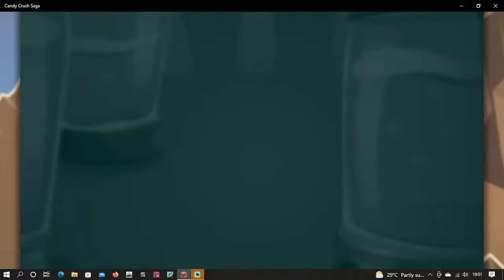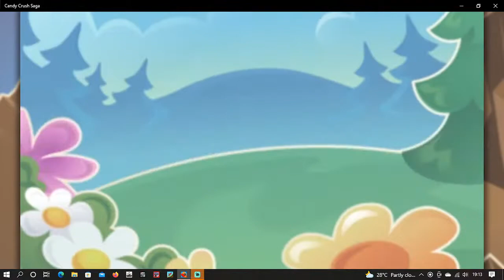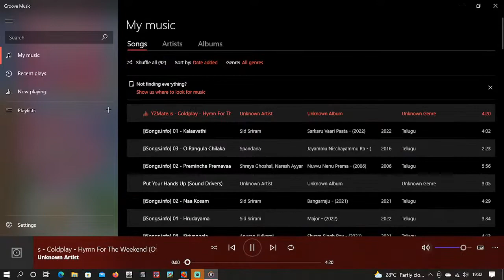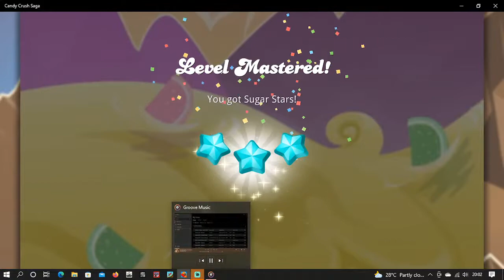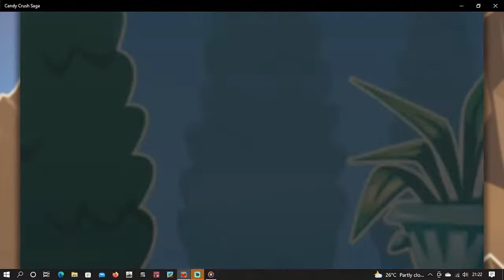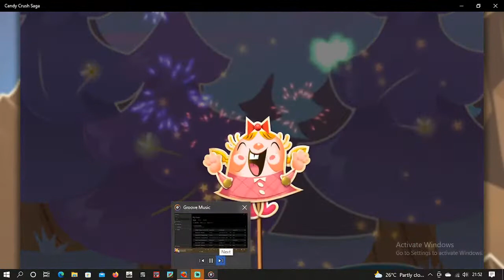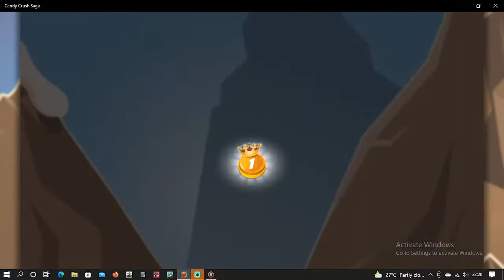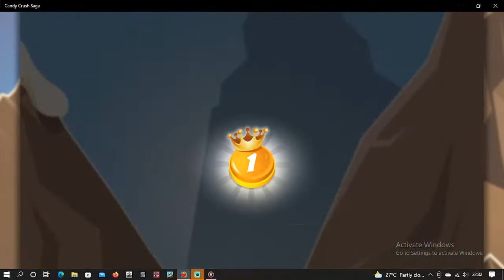How many levels can I complete in 4hrs | Candy Crush | Nyack Gaming